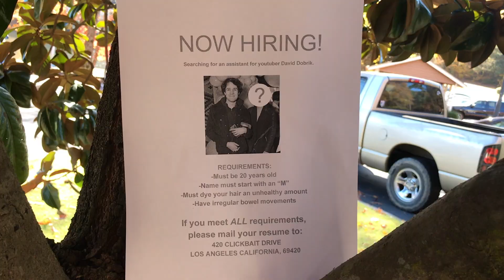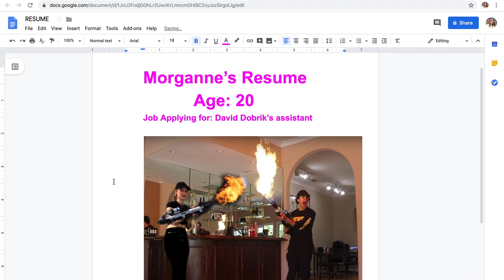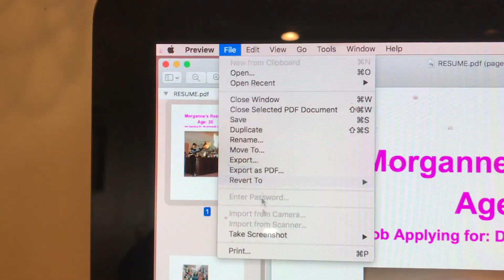i applied to be david dobrik's assistant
twitter and insta: @morganneeliz